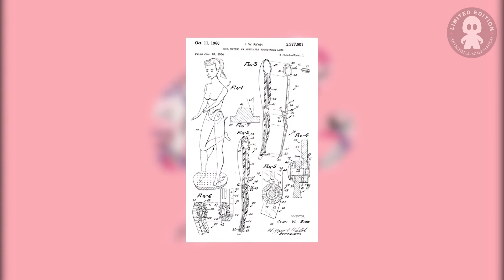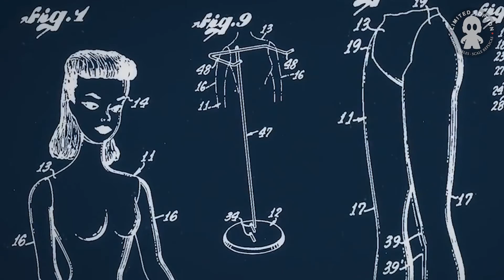Datos interesantes sobre Barbie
Barbie 👧🏼👧🏻👧🏽 la chica mas famosa y con más carreras 🥼👘 profesionales 🧥👗 en el mundo 🌎

Un 9 de Marzo de 1959 Barbie realizó su debut, por lo que te invitamos a conocer más sobre ella y a activar la campanita para que te enteres cuando publiquemos nuevos vídeos.